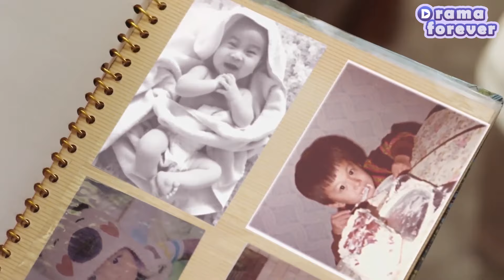Wife is so cute when she acts coquettishly after drinking,CEO falls in love with her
✨Title: "幸福一家人

XFYJR